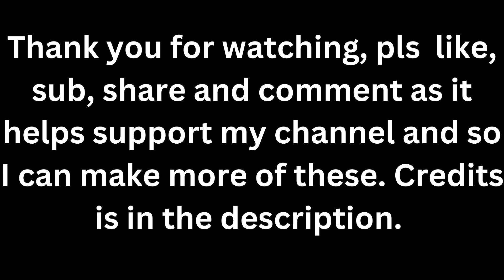Sonic 3 Boss Fight Theme Mashup